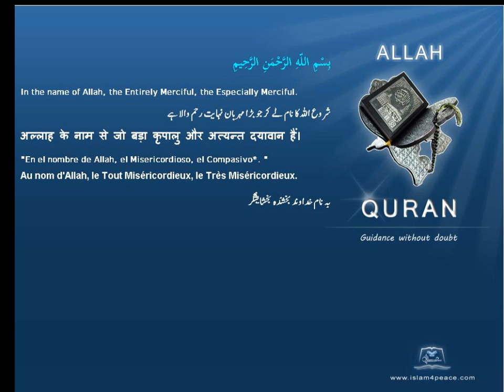Quran by Theme Turkish Ruby Islam4Peace com